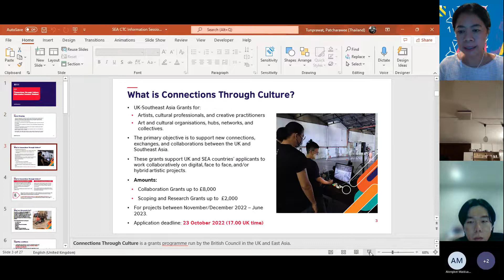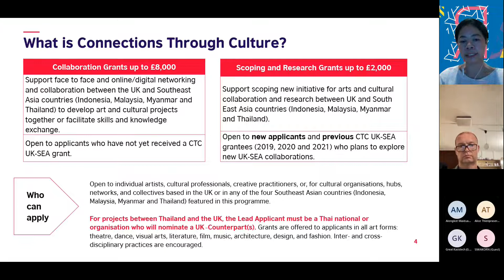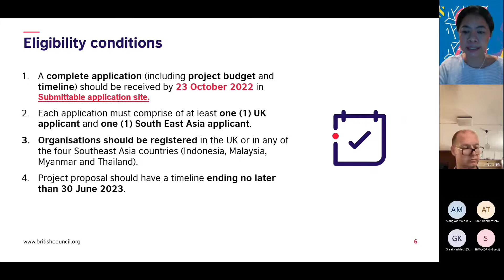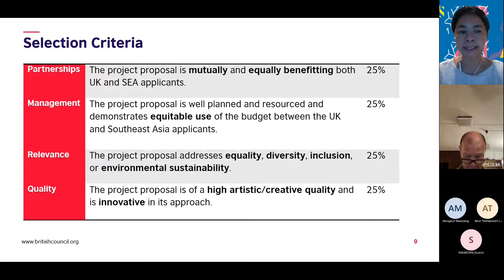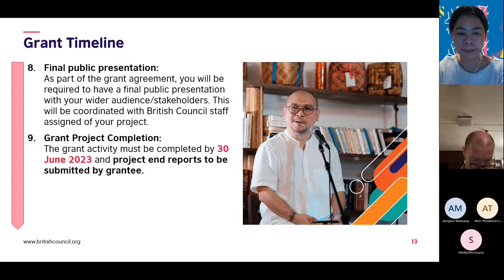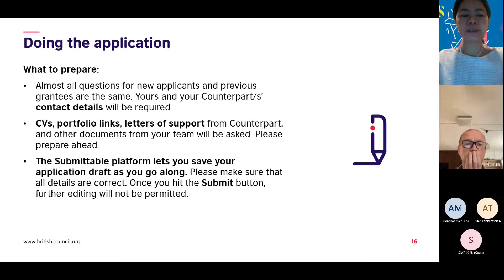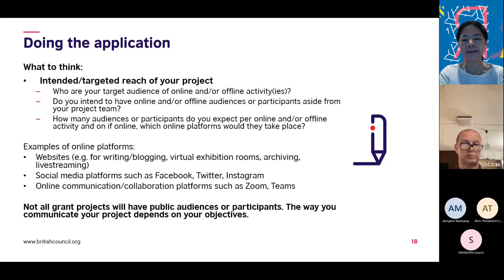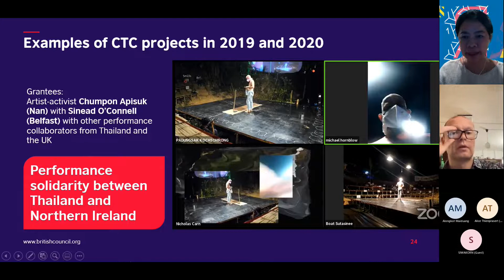Thailand Connections Through Culture Information Session in English - 11 October 2022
An information session in English on the Connections Through Culture grant programme in Thailand on 11 October 2022